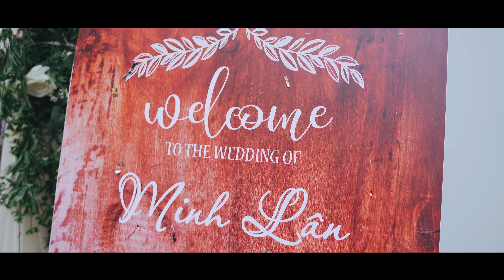[4K] Đám Cưới Việt Nam - Lan & Linh - WEDDING 4K FILM - Wedding Cinematic.